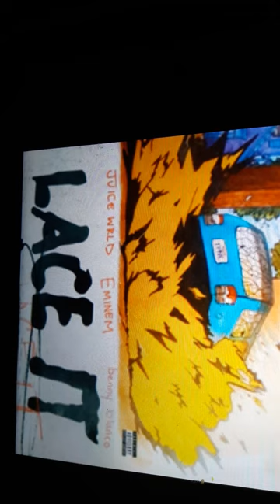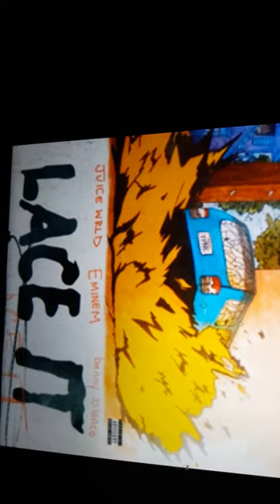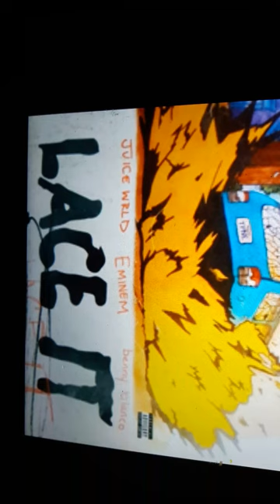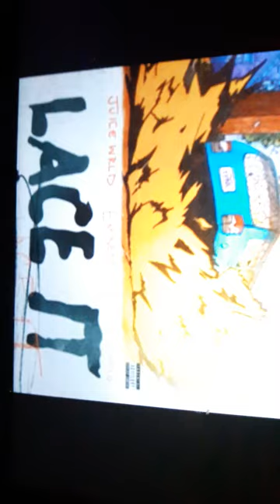juice and eminm